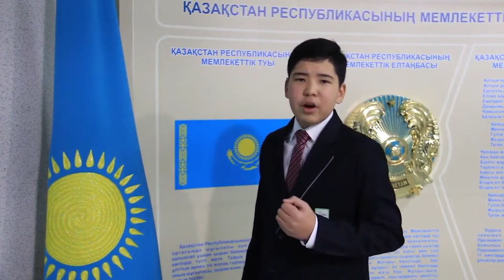"Қазақстан-қазақ елім!" әні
"Қазақстан-қазақ елім!"
Сөзі:Ә.Мәселұлы
Әні:Қ.Қайырбаев
Орындаған: Өскемен қаласы ХББ НЗМ  "Шабыт" вокал тобы
Жеке дауыста: 8F сынып оқушысы Рамазанов Әміре